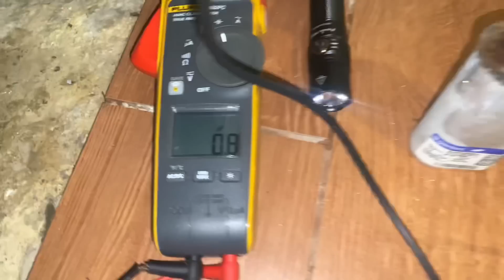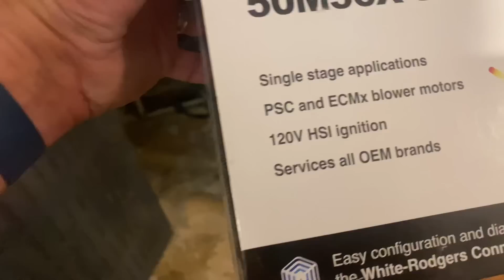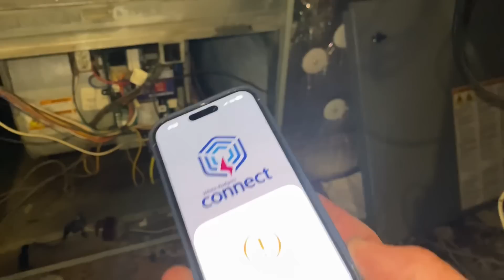Gas Furnace Blower Motor Failure Causes Evaporator to Freeze Up & No A/C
Gas furnace with non-functional blower motor, failure of furnace control board. The fix, step by step, using White Rogers Emerson Universal HSI Integrated Furnace Control.

Oval raised silver stickers are from:
35 Victoria St. E, Unit 9
Alliston, Ontario L9R 1T3

Sticker Requests:
Name
Address

Mikey Pipes
C/O Pipe Doctor Home Services, Inc.